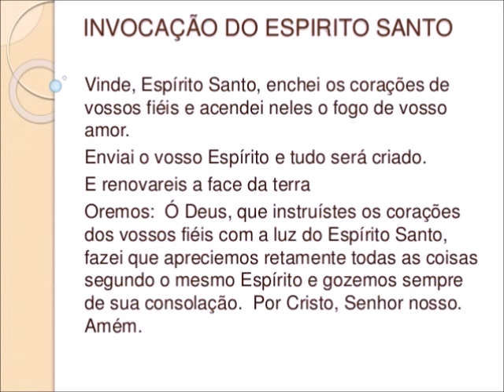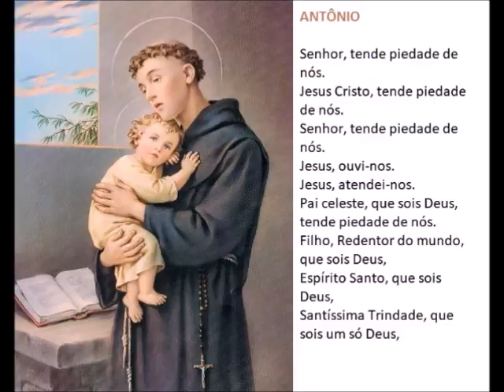TREZENA SANTO ANTONIO - 4 DIA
Adquira o DEVOTO DE SANTO ANTONIO

História, milagres e muitas orações para viver a devoção ao glorioso Santo Antônio